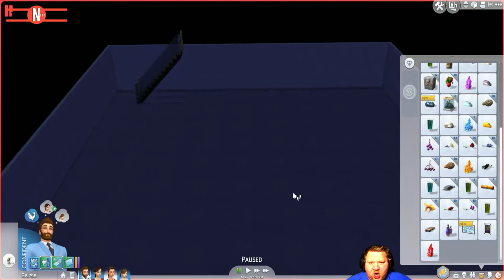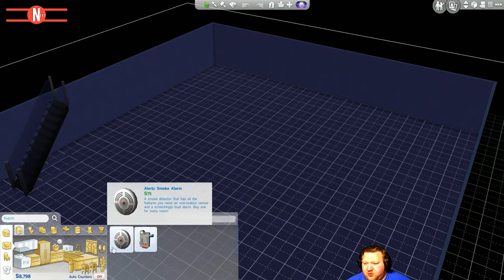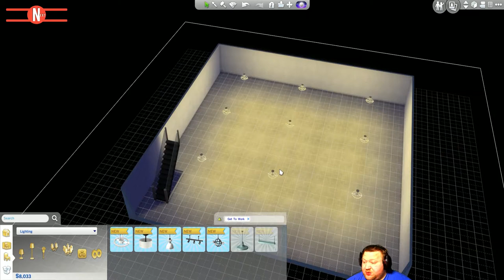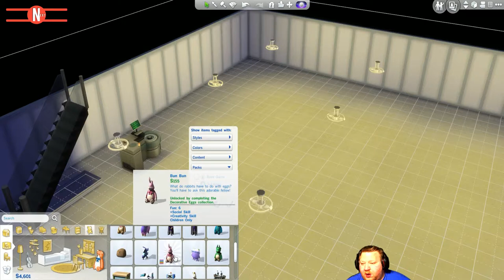The Sims 4 Let's play Episode 50 What a wounderfull Day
Hi all. Let's make magic. Well not real magid, cause EA has not yet made that into an expantion yet. I Hope. But you know what i meen. So Enjoy.